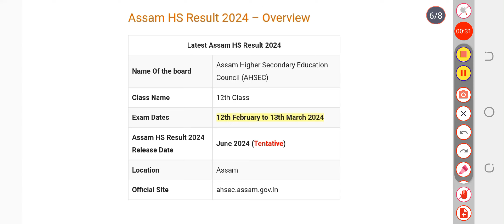Assam HS Result 2024, AHSEC 2nd Year Results, Marksheet Download